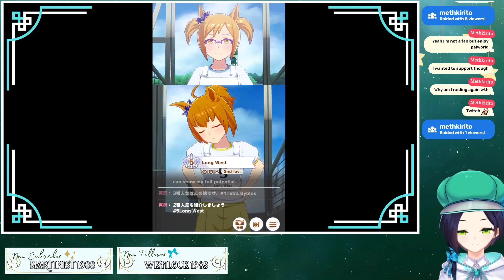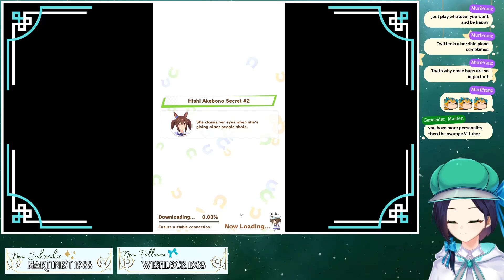[Umamusume Pretty Derby] Cheval, my beloved (Part 22)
VTuber Model Artist + Rigging: wang84167:
Screen Art and Game scenes:  @VexzieKomori